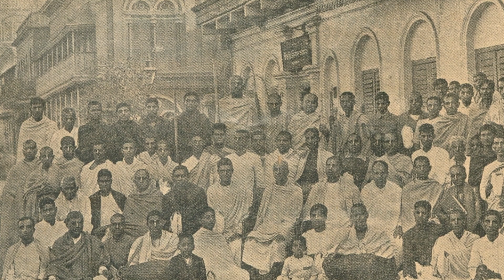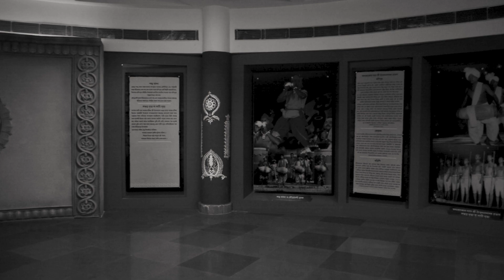সৎশিক্ষা প্রদর্শনী -শ্রীল প্রভুপাদের অভিনব প্রচার ||স্মৃতিপথে প্রভুপাদ||পর্ব -৩৬||BS Sanyasi Maharaj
About: সৎশিক্ষা প্রদর্শনী - শ্রীল প্রভুপাদের অভিনব প্রচার   || স্মৃতিপথে প্রভুপাদ || পর্ব -৩৬ || B S Sanyasi Maharaj  @GaudiyaMission

সৎশিক্ষা প্রদর্শনী -শ্রীল প্রভুপাদের অভিনব প্রচার !!! || স্মৃতিপথে প্রভুপাদ ||পর্ব -৩৬ || B S Sanyasi Maharaj

পর্ব -৩৬

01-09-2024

(Week 36)

🌼 হরে কৃষ্ণ 🌼

গৌড়ীয় মঠ ও মিশনের বর্তমান আচার্য ও সভাপতি শ্রীল ভক্তিসুন্দর সন্ন্যাসী গোস্বামী মহারাজ জগৎগুরু শ্রীল ভক্তিসিদ্ধান্ত সরস্বতী গোস্বামী প্রভুপাদের ১৫০ তম আবির্ভাব বার্ষিকীতে শ্রীল প্রভুপাদের স্মরণে ''স্মৃতিপথে প্রভুপাদ'' শিরোনামে শ্রীল প্রভুপাদ সম্পর্কিত  কিছু মহিমা সূচক কথা প্রকাশ করার ইচ্ছা প্রকাশ করেছেন।

প্রতি রবিবার, শ্রীল প্রভুপাদ, তাঁর দর্শন, কার্যাবলী এবং তাঁর প্রতিষ্ঠিত গৌড়ীয় মিশনের উপর শ্রীল গুরুদেবের কিছু বক্তৃতা পোস্ট করা হবে। গৌড়ীয় মিশনের Official Youtube Channel: 'Gaudiya Mission' এ নিয়মিত পোস্ট হবে।

𝐕𝐢𝐬𝐢𝐭 𝐒𝐫𝐢 𝐂𝐡𝐚𝐢𝐭𝐚𝐧𝐲𝐚 𝐌𝐚𝐡𝐚𝐩𝐫𝐚𝐛𝐡𝐮 𝐌𝐮𝐬𝐞𝐮𝐦 𝐚𝐧𝐝 𝐞𝐧𝐥𝐢𝐠𝐡𝐭𝐞𝐧 𝐲𝐨𝐮𝐫𝐬𝐞𝐥𝐟 𝐡𝐨𝐰 𝐭𝐡𝐞 𝐟𝐥𝐨𝐨𝐝 𝐨𝐟 𝐇𝐚𝐫𝐞 𝐊𝐫𝐢𝐬𝐡𝐧𝐚 𝐌𝐨𝐯𝐞𝐦𝐞𝐧𝐭 𝐬𝐭𝐚𝐫𝐭𝐞𝐝